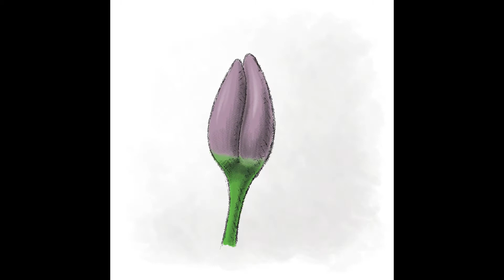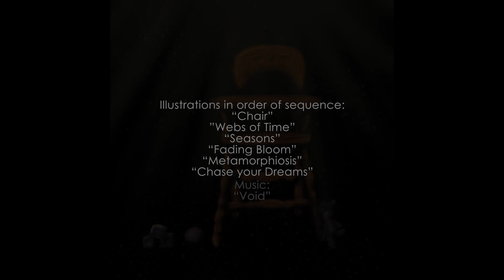Illustration Compilation Photoshop/Premiere Pro/BandLab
So, I have had this song in my head for a while now. I'm not entirely sure that I am finished with it or the video, but decided to place illustrations to it anyway as a portfolio piece. I used Photoshop, Premiere Pro and BandLab. I hope that you enjoy it. I tend to be a perfectionist and may tweak it later. Lol